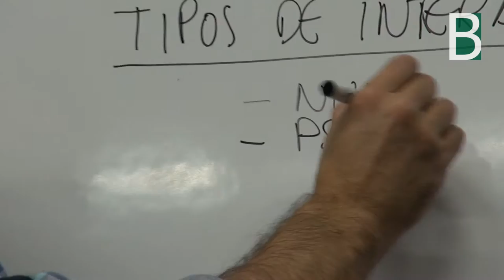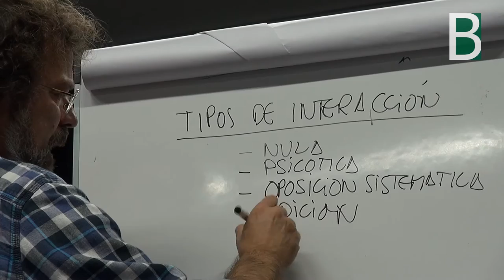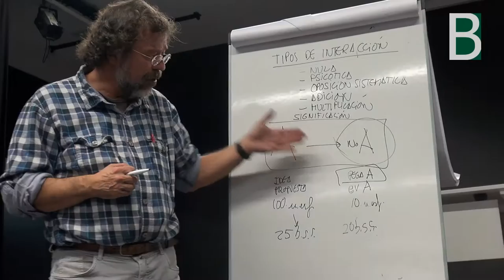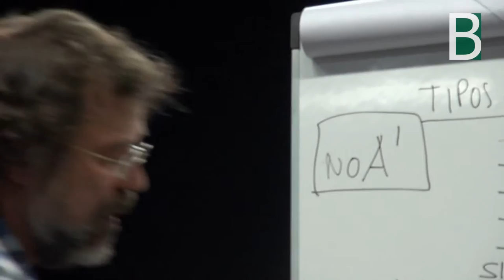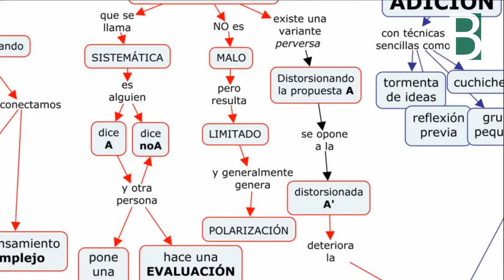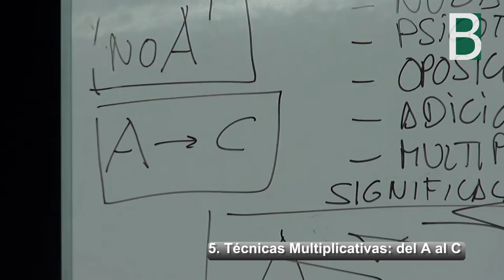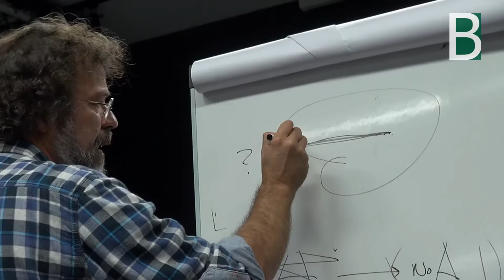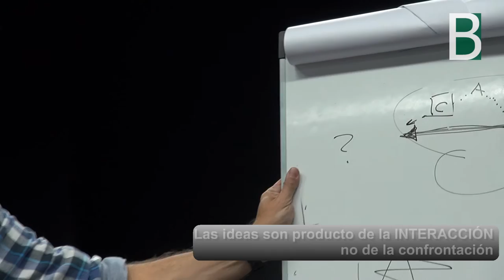Tipos de Interaccion en Grupos by Fernando Cembranos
Fernándo Cembranos explica los 5 tipos de interacciones en los grupos: la sumativa o aditiva, y la multiplicativa son las más  adecuadas para los Grupos Inteligentes. Material producido por el @BGNagusia CCbySA 2015.